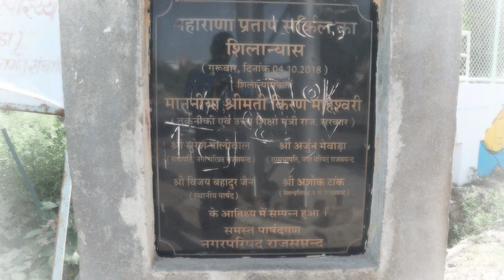राजसमंद में चौराहे से महाराणा प्रताप की प्रतिमा गायब | Jaivardhan News | फिर प्रताप सर्कल हुआ सुना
राजसमंद शहर में महाराणा प्रताप जयंती पर मेवाड़ गौरव संस्थान के पदाधिकारी व शहरी लोगों द्वारा जिला परिषद व जिला पुलिस अधीक्षक कार्यालय के बाहर चौराहे पर स्थापित महाराणा प्रताप की प्रतिमा रातोंरात गायब हो गई। हालांकि यह प्रतिमा फिलहाल नगरपरिषद कार्यालय राजसमंद के कार्यालय में स्टेच्यू सहित रखी है, जहां पर पुष्पांजलि व माल्यार्पण भी प्रतिमा पर कर रखा है। आपको बता दें कि जिला परिषद के बाहर महाराणा प्रताप सर्कल के नाम से चौराहे का शिलान्यास तत्कालीन उच्च शिक्षा मंत्री किरण माहेश्वरी द्वारा 4 अक्टूबर 2018 को किया गया था। उसके बाद आज तक महाराणा प्रताप की प्रतिमा स्थापित नहीं हो पाई। हालांकि नगरपरिषद राजसमंद के सभापति अशोक टांक द्वारा जेके गार्डन में महाराणा प्रताप की प्रतिमा स्थापना के लिए नींव खुदाई की गई, मगर अभी तक प्रतिमा की स्थापना नहीं की गई।
मेवाड़, देश- प्रदेश में राजनीतिक, सामाजिक, घटना दुर्घटना, तीज- त्यौहार व रूटीन की खबरों से अपडेट रखना ही एकमात्र ध्येय है। किसी खबर से किसी व्यक्ति को आघात पहुंचाना हमारा ध्येय नहीं है। फिर भी अगर कोई ऐसी तथ्यात्मक त्रुटि या गलत खबर लगे, तो तत्काल ई मेल व कॉल करें। उचित सुधार समाधान के प्रयास किए जाएंगे।

म्हारी पंचायत
गांव का विकास
ग्रामीण विकास
Jaivardhan Multimedia
rajasthan News
rajasmand news
Live rajsamand
bhim news, bhim police
nathdwara news
kumbhalgarh fort
sreenathji temple
Diya kumari
MP Rajsamand
Rajsamand mla
bhim mla
Kiran maheswari
nathdwara mla
Rajasthan vidhansabha adhyaksh
mewadi news
Rajasthani
jaivardhan news rajsamand
Jayvardhan News
kumbhalgarh news
राजसमंद
कुंभलगढ़ न्यूज़
नाथद्वारा
nathdwara news
jayavardhan news
जयवर्द्धन न्यूज़
उदयपुर न्यूज़
Satish Pooniya
Rajasthan BJP
BJP Rajasthan
rajsamand BJP